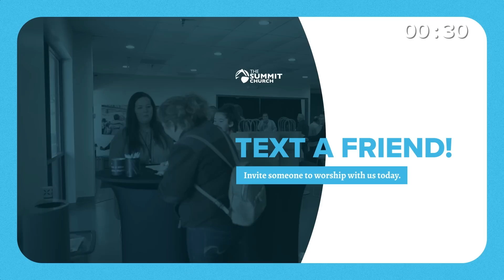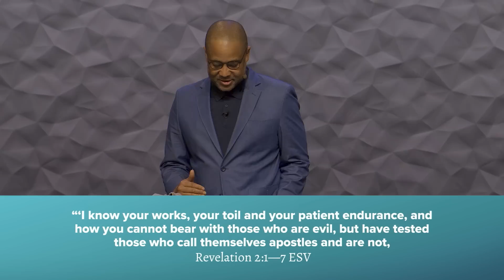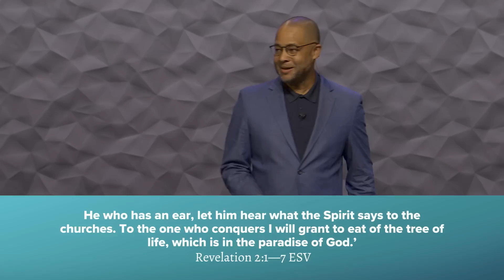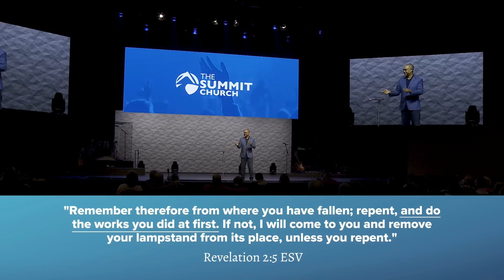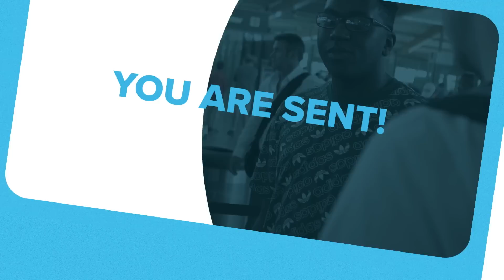First Things First: Jesus Above All | Bryan Loritts | April 25, 2021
Pastor Bryan invites us to hear the words of Jesus in Revelation 2, “You have left your first love.” Does God want us to do things for him? Of course. Does he want us to work hard and sacrifice for him? Of course. Does he want us to engage in ministry and to serve others? Of course. But we must never let what we do get in the way of our “first love”—Jesus Christ himself. Never, never, never confuse being busy for Jesus with the first love of Jesus.

New to the Summit?